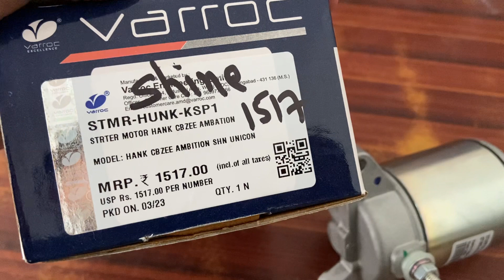Starter Motor Of Shine, Unicorn, CBZ, Ambition Unboxing With Price